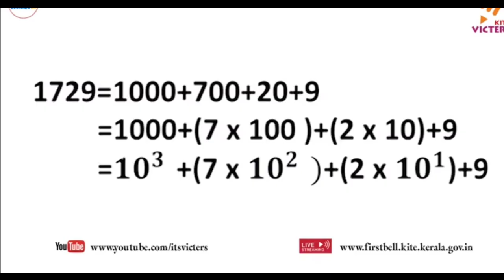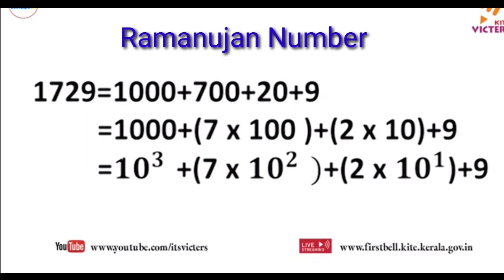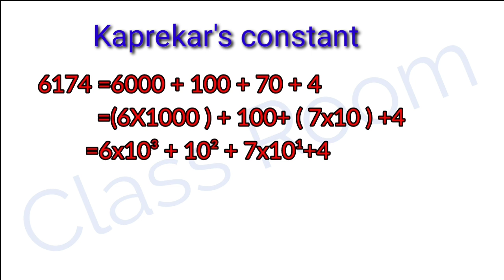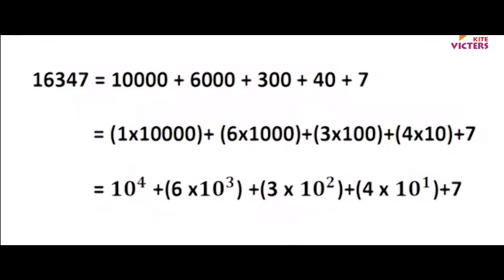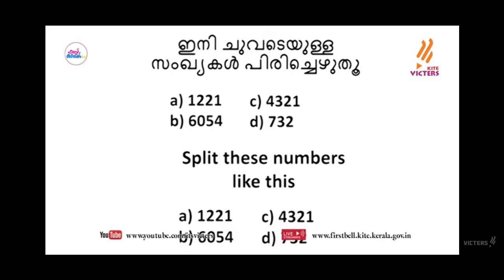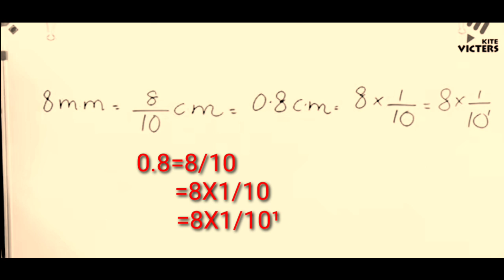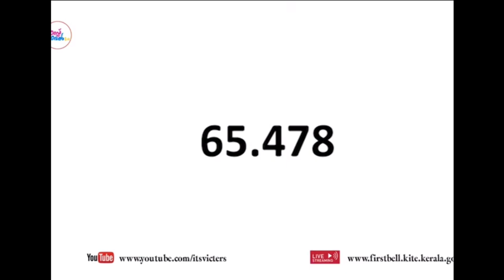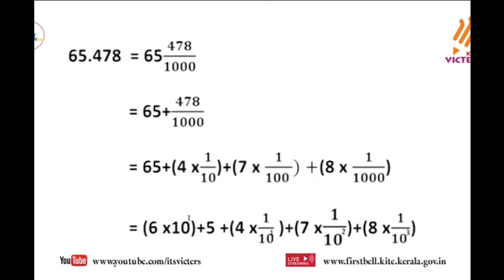Class 7 Mathematics Unit 4 Repeated Multiplication September 9 Work sheet Solving